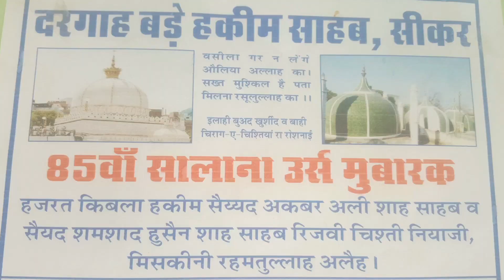Na Monis Hai Na Koi Mera Humdam Ya Rasool ALLAH | Sabri Brothers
URS MUBARAQ
Dargah Bade Hakim Sahab
85th Urs Mubaraq Hazrat Kibla
Hakim Syed Akbar Ali Shah Saheb
Syed Shamshad Hussein Shah Saheb
Rizvi Chisti Niyazi Miskini Rahemtullah
Ka Salana Urs 24,25 December 2020
Channel Caring and Controlling
Hamid Tanwar
Qawwal Home Address
Sabri Brothers
Amir Ameen Saeed Sabri
H.No.230, Char Darwaza,
Moulana Sahab Ki Dargah
Near Shani Mandir,
Jaipur Rajasthan
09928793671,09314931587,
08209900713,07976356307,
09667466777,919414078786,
Famous Filmi Songs
Heena,Pardes,Sirf Tum,
Yeh Dil Ashiqana, Sheen,
Wo Tera Name Tha
Agar Aap Bhi Dargah Se Jude Rahana
Chahate Hai or Qawwali Dhekhna
Pasand Karate To Niche Fasebook Page
Ko Like Kare Saat Me Whatsaap Group
Bhi Join Kare .
Hope You Will Enjoy.
Highest Regards
Hamid Tanwar